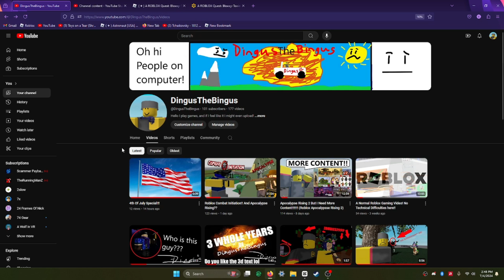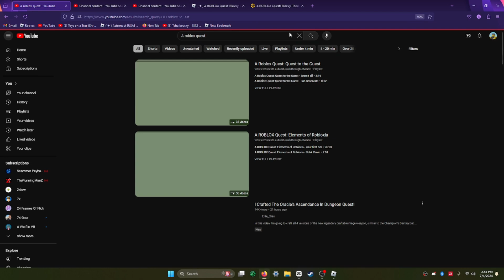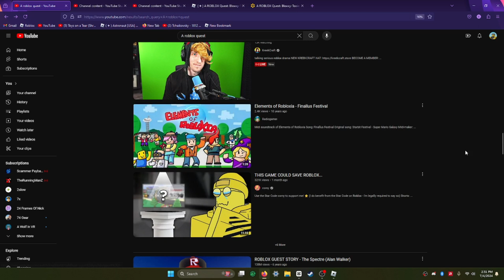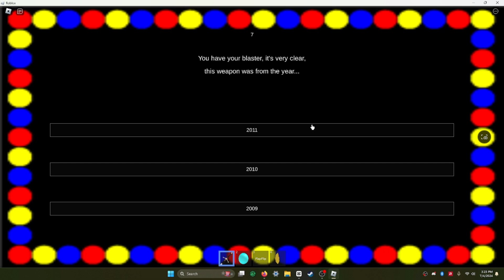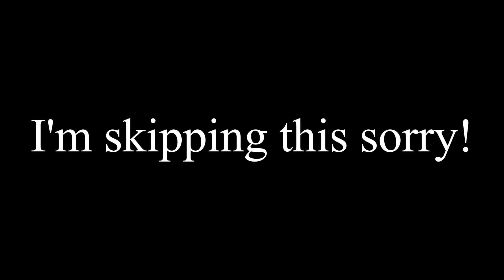I Have to Save Robloxia?? AGAIN!!!!! (A Roblox Quest: Bloxy Tooie) (A Roblox Quest 2)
In this video I save roblox for a second time! I think we might what will happen in the third video...